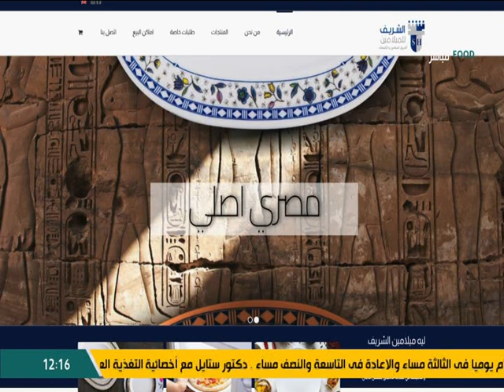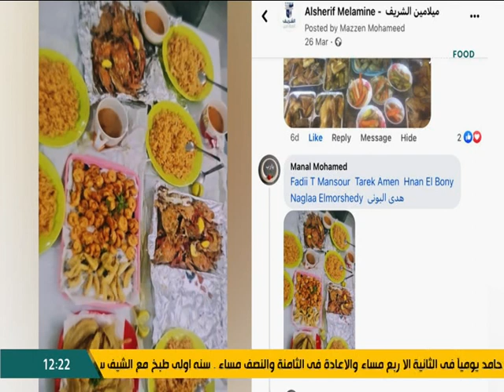El Sherif 429 Al 3ozoma